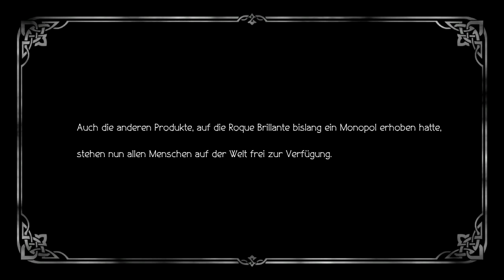Octopath Traveler II - Partitio der Händler - Kapitel 4 [Finale]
Auf der Isla de Roque droht Mr. Roque eine große Verkündung über die Dampfmaschine zu machen. Doch da Partitio seinen Teil der Abmachung einhalten konnte, will er Roque zuvorkommen. Wird Roque vor der versammelten Presse nachgeben und den Deal mit Partitio eingehen?